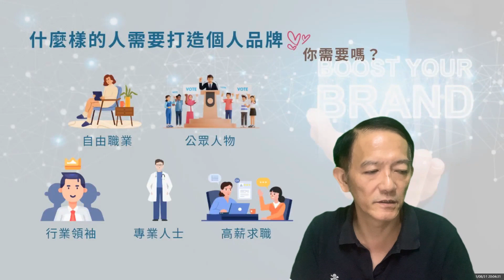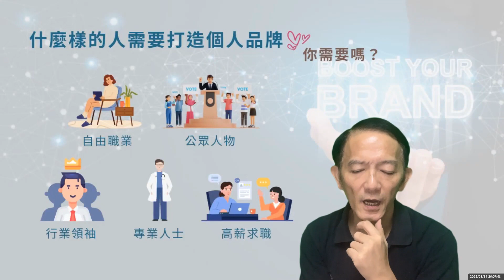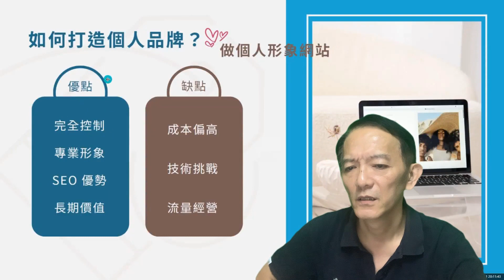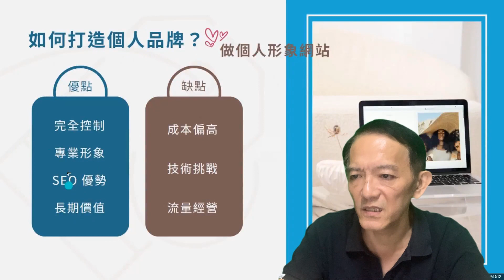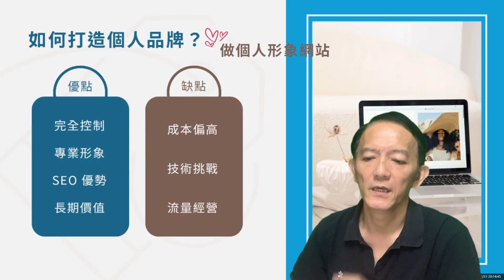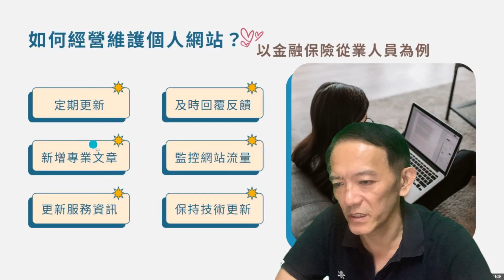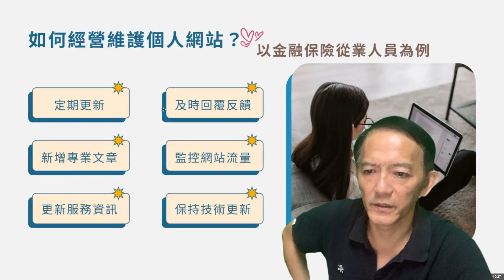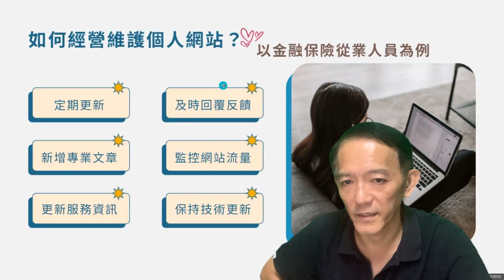如何打造個人品牌 ，一個被眾人遺忘的網路行銷策略